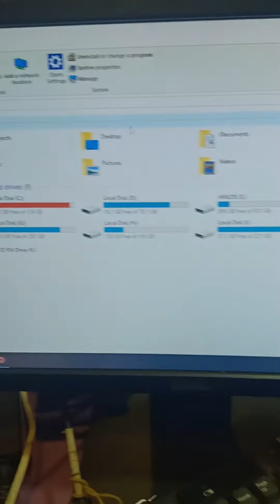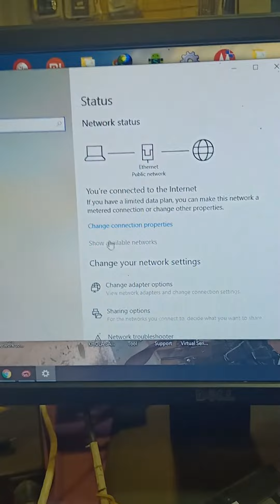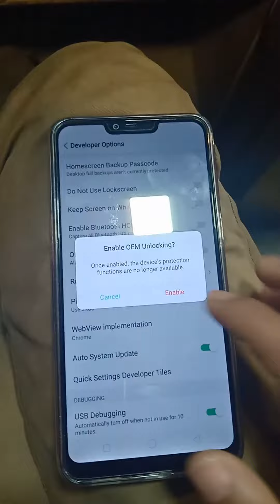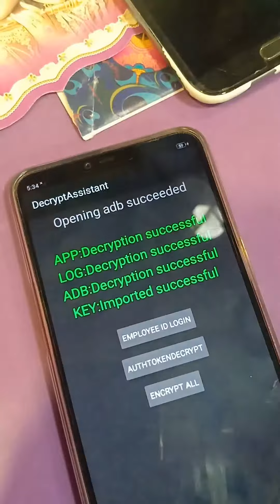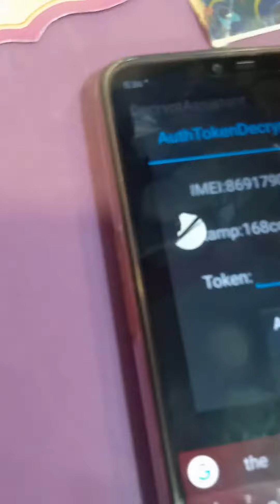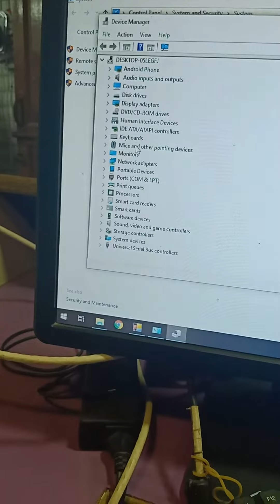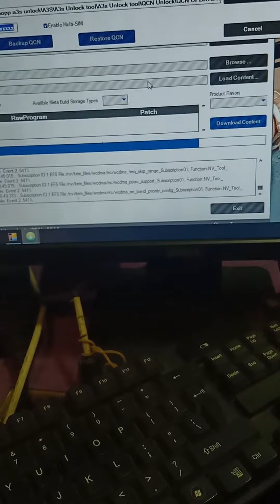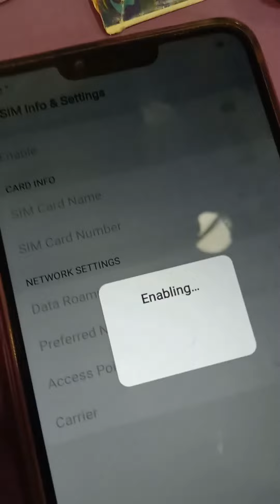oppo a3s unlock 100% ok testing